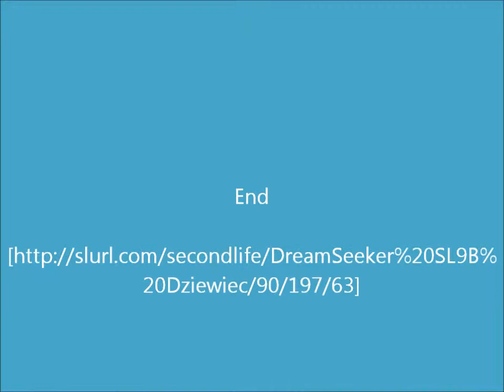SL9B_train C62